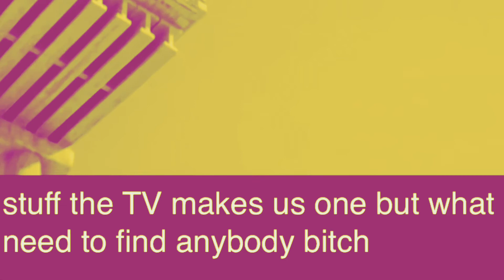auto generated subtitles by youtube be like: